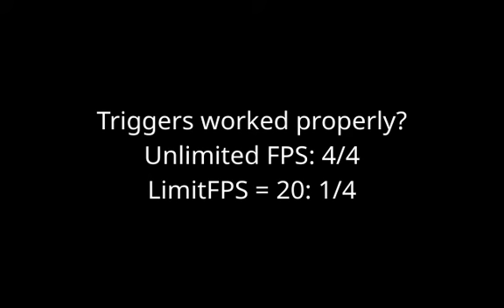RVGL - Triggers/Directional Arrows Test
Testing directional arrows on School's Out. "Y" means I got to the end of the classroom part with the arrows working. "ID[n]" means that the directional arrows disappeared at said ID (it starts from 0). I believe this all comes down to the refresh rate being the same as the fps.